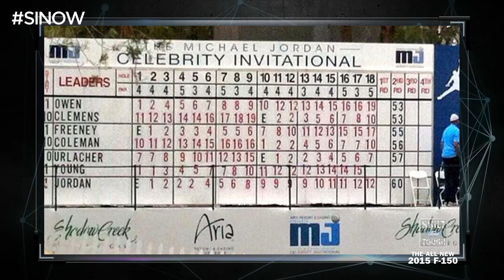Country Star Jake Owen On His Relationship With Peyton Manning | Sports Illustrated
On Tuesday's SI Now, country music star Jake Owen discusses his relationship with Peyton Manning and playing golf with Michael Jordan.